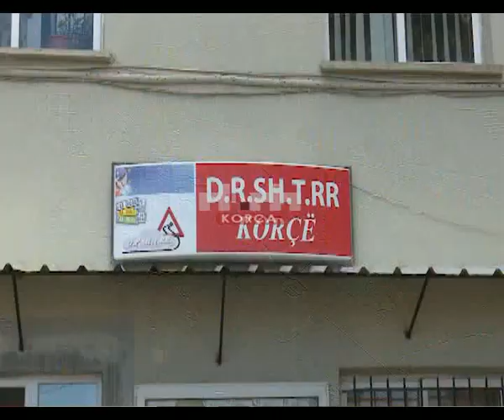DPSHTRR, platformë online për transparencë me qytetarët